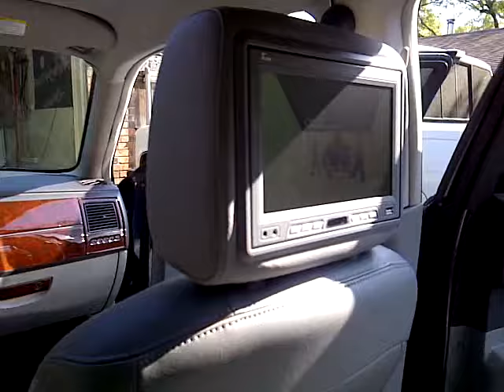07 Dodge Magnum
2007 Dodge magnum